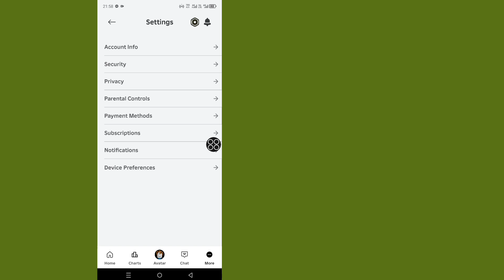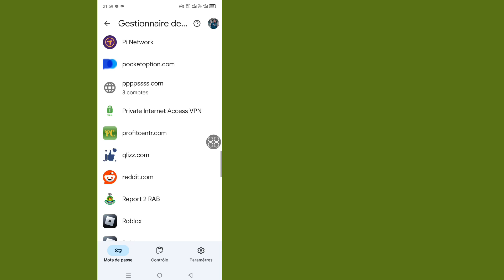Comment retrouver le mot de passe Roblox si vous l'avez oublié (nouveau processus)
Comment trouver le mot de passe Roblox si vous l’avez oublié (nouveau processus) | Voir le mot de passe Roblox

Voulez-vous trouver le mot de passe Roblox si vous l’avez oublié. Dans cette vidéo, je vais vous montrer comment trouver le mot de passe Roblox si vous l’avez oublié. Je vais montrer le meilleur processus pour trouver le mot de passe Roblox si vous l’avez oublié. Alors continuez à regarder la vidéo complète sans sauter pour savoir comment trouver le mot de passe Roblox si vous l’avez oublié (nouveau processus) | Voir Mot de passe Roblox.

Votre recherche Comment trouver le mot de passe Roblox si vous l’avez oublié (nouveau processus) | Voir le mot de passe Roblox :

Comment voir votre mot de passe Roblox.
Comment voir votre mot de passe dans Roblox.
Comment voir votre mot de passe dans Roblox Mobile.
Comment connaître le mot de passe Roblox.
Comment savoir quel est votre mot de passe sur Roblox.
Comment connaître votre mot de passe Roblox.
Comment trouver le mot de passe Roblox.
Comment trouver votre mot de passe Roblox si vous l’oubliez.